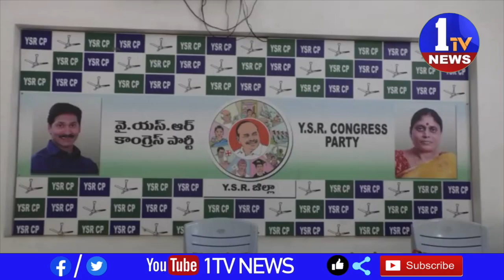వైసీపీ ఎమ్మెల్సీ సి రామచంద్రయ్య5